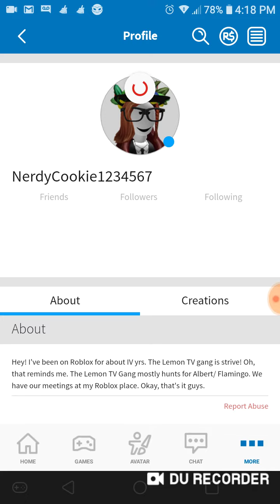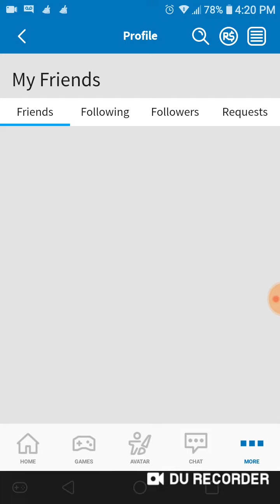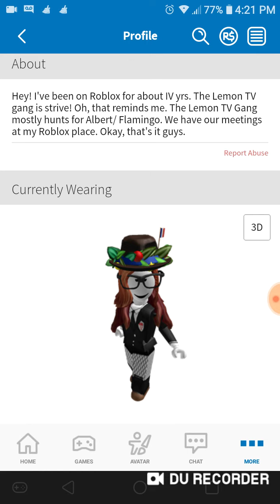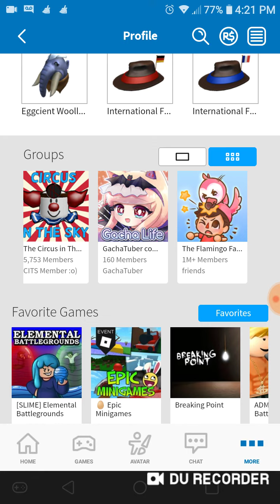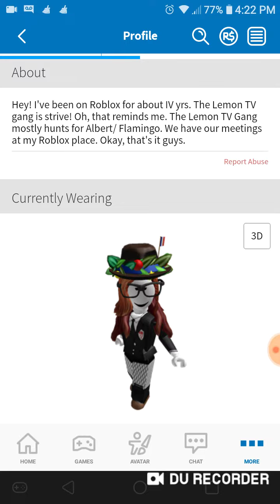My Roblox account